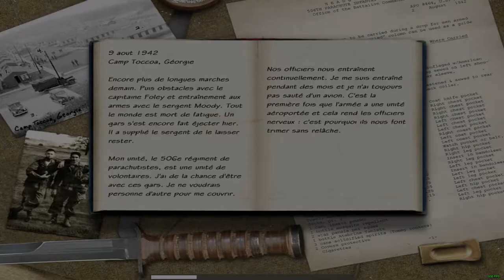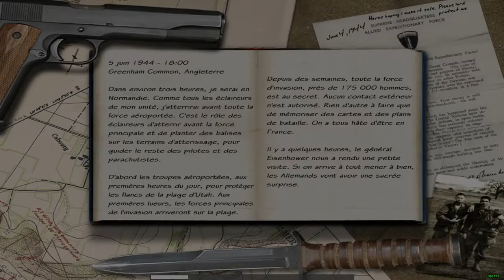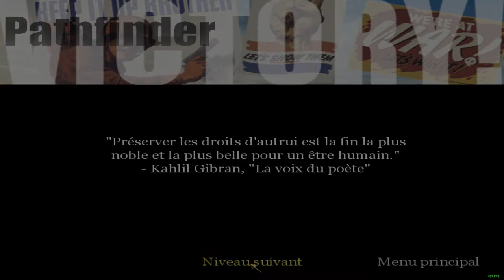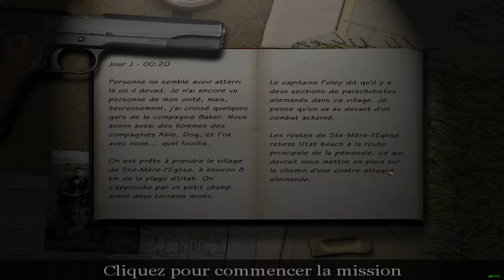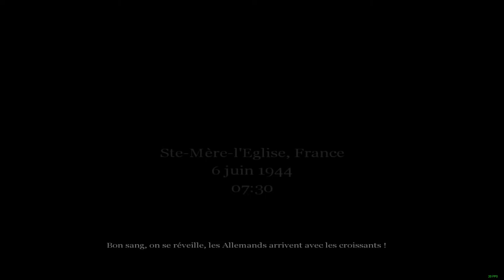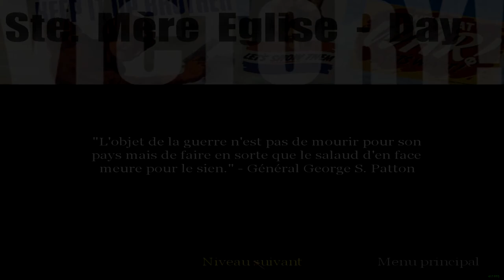CALL OF DUTY 2021 #1 (Full campagne série)